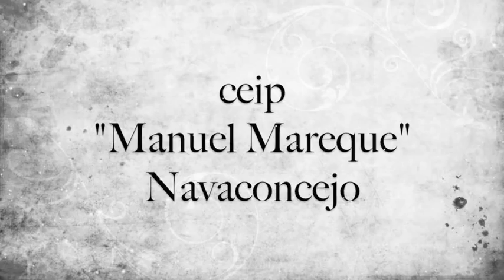Felices Fiestas; ceip "Manuel Mareque" Navaconcejo, Valle del Jerte.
El claustro de maestros/as desea a toda la comunidad educativa unas felices fiestas y un prospero año 2014. y ya que en la tele se han olvidado del calvo que llenaba nuestros hogares con su magia, nosotros lo hacemos a nuestra manera y deseamos a todos la misma magia. hasta pronto!!!